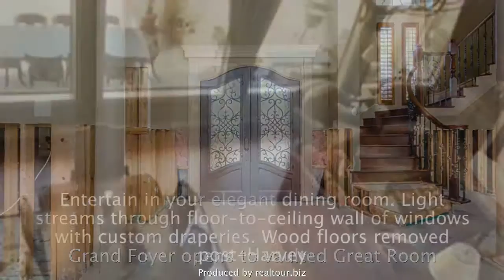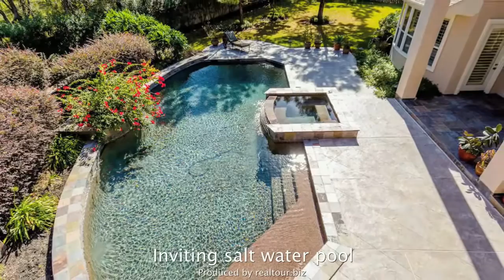5803 Blackstone Creek LN, Kingwood, TX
Showstopping Kings Point gem at an incredible price. Prime cul-de-sac lot is over one half acre. Two story vaulted great room . Hand painted domed ceiling tops off front curved staircase. Elegant dining room is perfect for entertaining. Chef's gourmet kitchen with premium Yellow River granite. Custom wood upper cabinets remain. All granite counters and custom back splashes saved post flooding. Wine Grotto and Butler Pantry offer abundant storage. Porcelain floors throughout kitchen, breakfast area, wine grotto and den. Master retreat D/S with computer nook in gentleman’s study. Versatile bonus room attached, currently used as exercise area. Coffee bar too! Jacuzzi tub in Master bath plus double walk-through stone shower. All spacious bedrooms include a full ensuite bath. Second bedroom down! This home has it all, even a panic room.Two powder rooms feature statement sinks. Custom touches include textured walls D/S, 8 ft Alder wood doors. Separate game room and media room upstairs. Terrace off game room overlooks the salt water pool. Outdoor kitchen/lanai area extends the living space. Tranquil water feature, custom lighting, and a backdrop of lush landscaping invites guests to take a dip in the salt water pool.